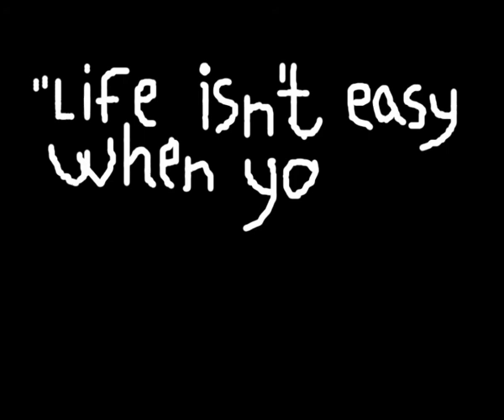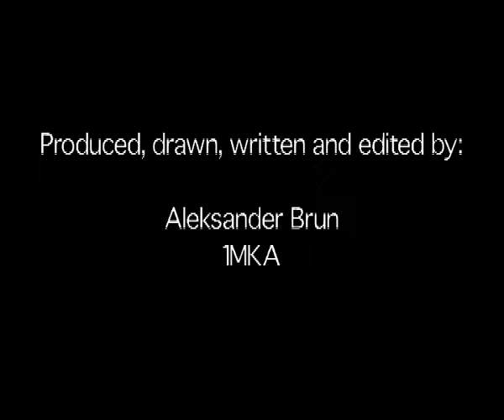Life isn't easy when your name is Rolf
A tragic movie about Rolf. Really deep.